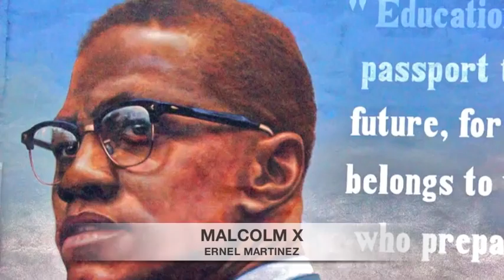Mural Arts: Meet the Artist Team for The Roots Mural Project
After a national open call for artists, Mural Arts selected a group of Philadelphia muralists to create The Roots Mural Project. The artistic team, known as the Amber Design Collective featuring Tatyana Fazlalizadeh, includes artists David Guinn, Ernel Martinez, Charles Barbin, Tatyana Fazlalizadeh, Willis Humphrey, and Keir Johnston.